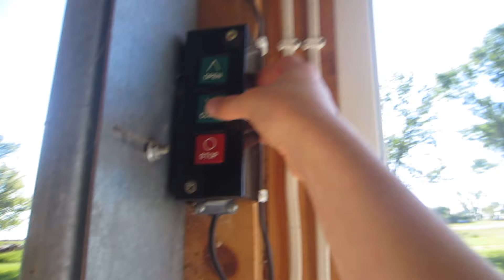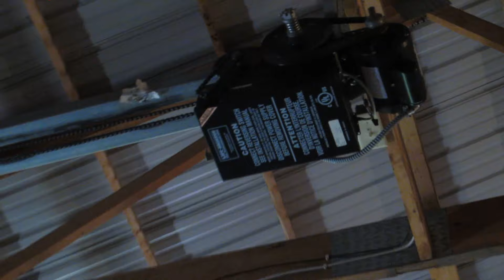My Grandma's Garage Doors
I made this video just to give you an update in my grandma's garage. I also finally know what model these are - GX9000. The remotes are GT90-1s.